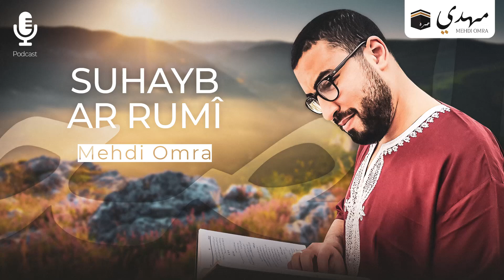Épisode 7 - Un excellent adorateur d’Allah ‎ﷻ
Programme spéciale Ramadan 🌙

Nous allons vivre ensemble les magnifiques histoires des Compagnons du prophète ﷺ.

Épisode 7:

Un excellent adorateur d’Allah🌿

- Snap: mehdi_omra